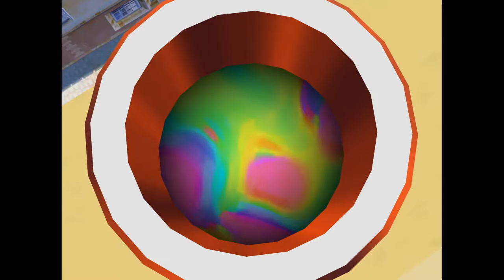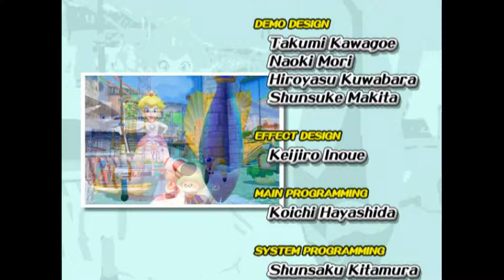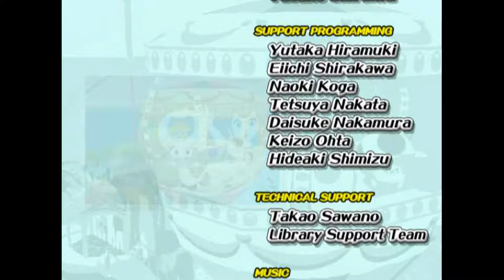Super Mario Sunshine [12F] Hot Tub Showdown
Well, I didn't get the eight shine in the village because plot set in. I'm fine with that.

Anyway, I used to think that SMS was better than SM64. I now think that SM64 is a bit better, since it doesn't have the same little issues, and it also has more content. Not to say this is bad; it's just not as good. Strange final boss too.